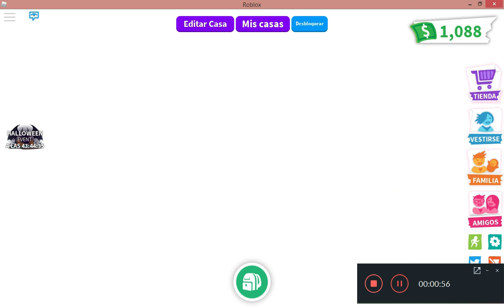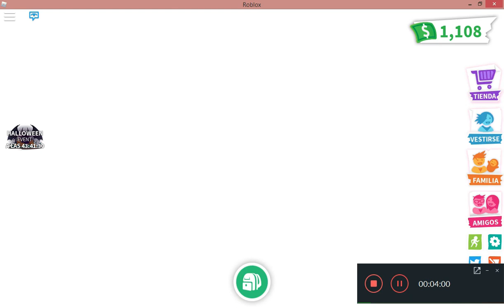Mi casa decorada para halloween en adopt me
En este video enseño como decore mi casa en adopt me, me quedo normalita pero es algo(mejor eso que no decorar nada)